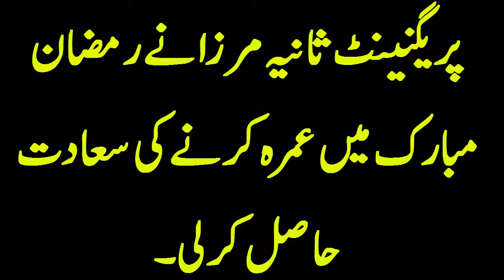پریگنینٹ ثانیہ مرزا نے رمضان مبارک میں عمرہ کرنے کی سعادت حاصل کر لی۔